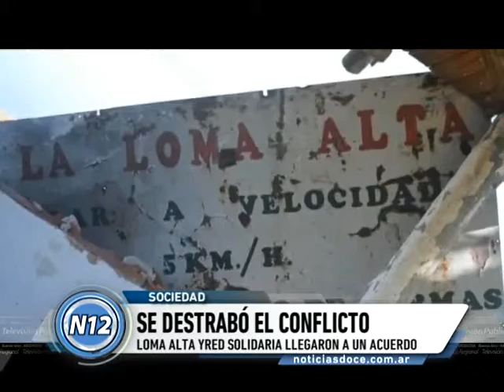CANAL 12 T.Lauquen - Loma Alta (solucionado conflicto)